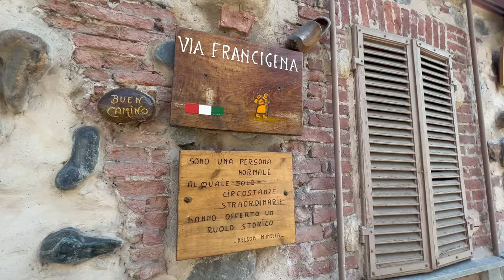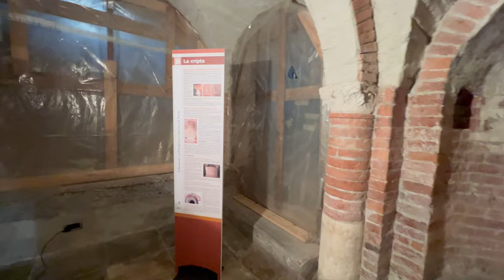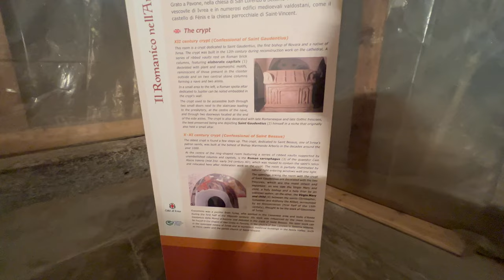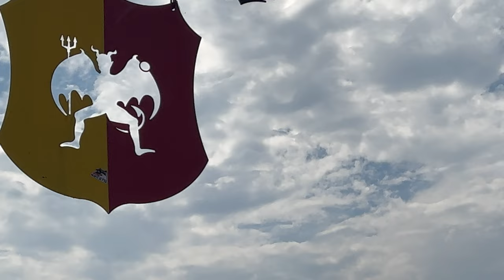Via Francigena 27 (Pont-Saint-Martin -- Ivrea)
“Jumanji”
Friday, August 5, 2022:
Pont-Saint-Martin -- Pavone Canavese

We crossed over a 1st Century BC Roman bridge (also where they filmed the Avengers). The Devil is said to have made an offer to St Martin to construct a bridge in a single night in exchange for the first soul to pass over it. The Saint accepted but, the morning after, by throwing a piece of bread to the other side of the bridge, he ensured the first to cross the bridge was a hungry dog. The Devil
furious, vanished in the Lys and the bridge was left for the people. We passed by lots of goats who followed us as we walked. It was a beautiful walk. Nick even caught a cute little snake. I held him until he tried to bite me. Could have been bad...but it wasn't so moving along. When we finally arrived in Ivrea we saw the cathedral & crypt. Then we got ice cream before finding nicks family. We hung out with them in the hotel room before we were picked up by Alessandra to stay the night at her house. She has a cute dog who loves to lick. Her house was beautiful and the shower was lovely. She gave us robes and creams that made me remember what luxury was haha. We ate a delicious dinner with dessert & got eaten by mosquitoes in the garden. Then we watched Jumanji until Nick fell asleep.